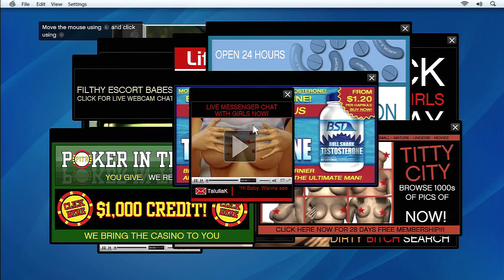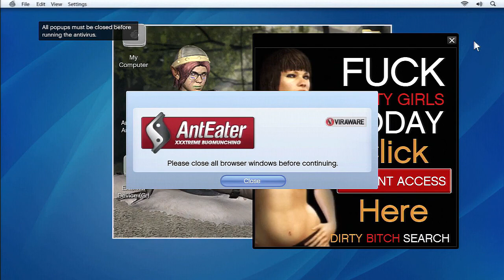GTA V - Ep14 - The Life Invader prototype